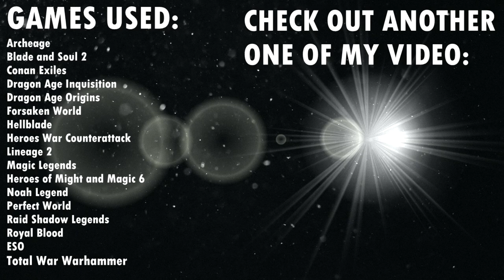【GMV】Royalty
GAMES:
Archeage
Blade and Soul 2
Conan Exiles
Forsaken World
Hellblade
Heroes War Counterattack
Lineage 2
Magic Legends
Heroes of Might and Magic 6
Noah Legend
Perfect World
Raid Shadow Legends
Royal Blood
ESO